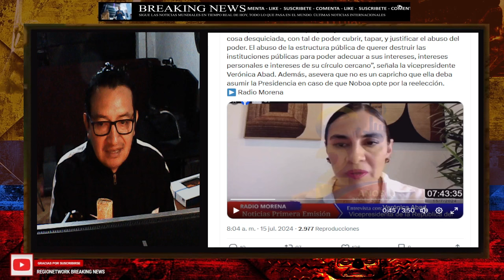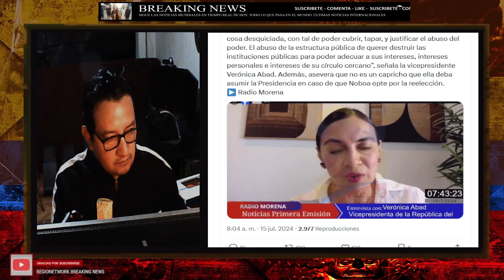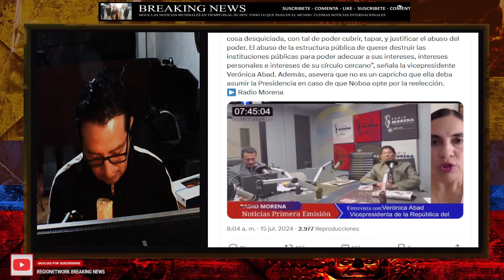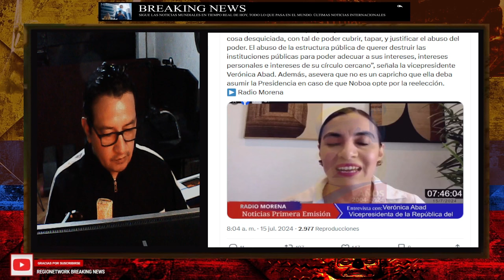¡¡¡"NUNCA QUISE VENIR A ISRAEL ME OBLIGARON" DICE VERÓNICA ABAD CONTRA NOBOA!!!